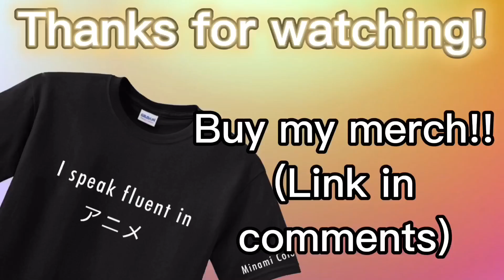AOT PORTRAYED BY... But it’s painfully accurate.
Try not to laugh at this Attack on Titan portrayed by, but it’s painfully accurate... Enjoy!

-👋Bye!